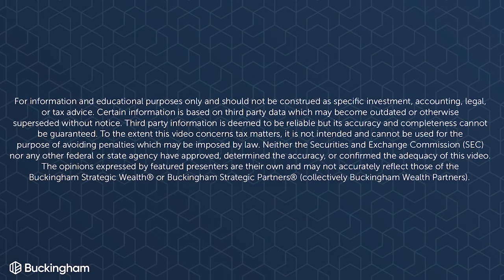Can You Claim Gambling Losses on Your Taxes?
Can You Claim Gambling Losses on Your Taxes? In this episode of Ask The Hammer, Jeffrey Levine - aka The Hammer - explains whether taxpayers can claim gambling losses on their taxes.